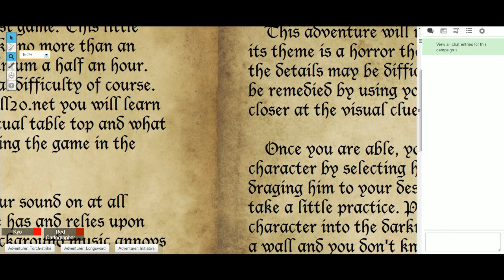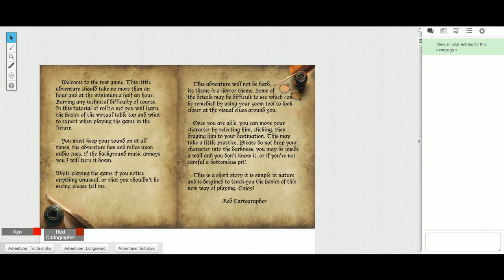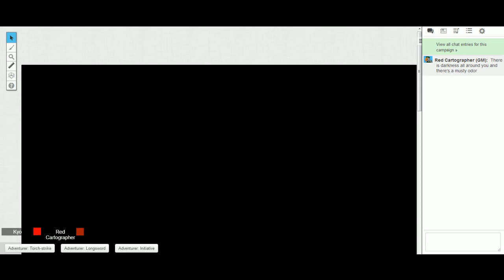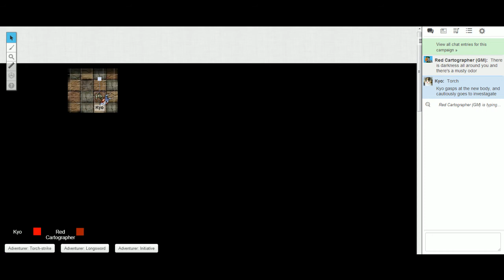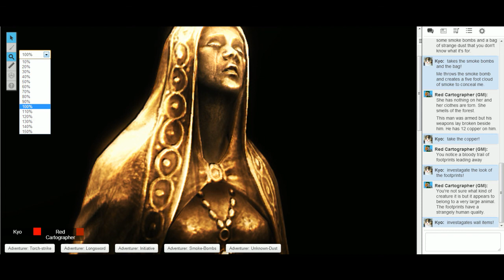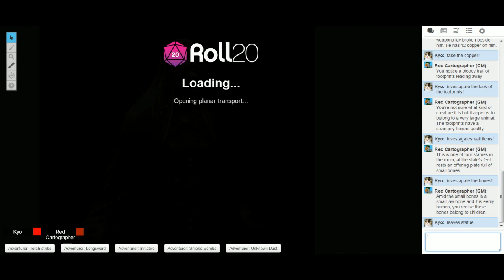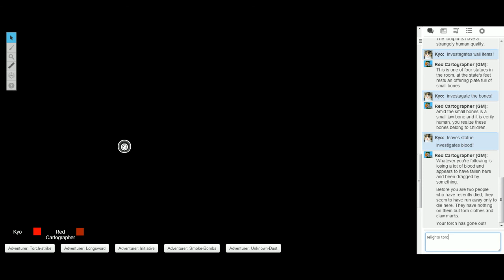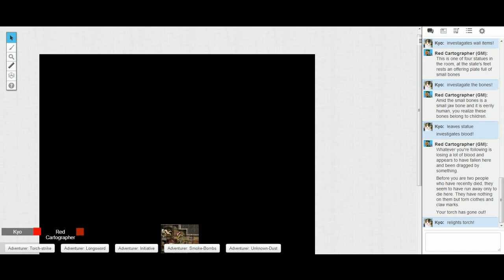Let's Play!: Kyo's Dungeons & Dragons Adventure! (Part 1)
In this episode: I attempt a brand new series that will have a bigger part later on, but so far it's just a one on one adventure with Taiyu playing the part of God! I awake in a dark place with just my torch and go around this cold place to find bones, gore, bodies and a mysterious creature that's attacked by another creature! Let's just hope I'm not on the menu! (though Taiyu fully intends for me to be)